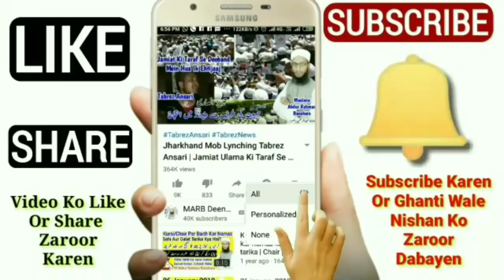Ramzan Me Ghusal Ka Tarika 2023 | Haiz, Jinabat Or Napaki Ka Ghusl Kaise Kare | Nahane Ka Tareeqa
Ramzan me ghusal kaise kare sahi or sunnat Tarika kya hai yani roze ki halat me ghusal karne ka tarika kya hai or haiz ka ghusl kaise kare, nifas ka ghusal or jinabat ka ghusal ka tarika kya hai yani napaki ke baad nahane ka tarika kya hai napaki ka ghusal kaise karte hain new bayan 2020 by Mufti Abdur Rahman Banahara MARB Deeni Malumaat YouTube Channel

2⃣ WhatsApp Par Ham Se Judne Ke Liye Aap Apne WhatsApp Number Se Hamare WhatsApp Number Ko Apna Naam Aur Mukammal Adress Ke Saath Add Likh Kar SMS Send Karen,

3⃣ Koi Sawal Yani Masla Masaail Puchna Ho To Aap Comment Ke Zarya Puch Sakte Hain Ya Mufti Sahab Ke Number Par Call Kar Ke Puch Sakte Hain,

4⃣ Channel Ke Bare Mein Kuch Batana Ho Ya Aap Apni Video Dalna Chahte Hain To Rabta Kar Sakte Hain,
🌎MARB🌎
Channel By :- Mufti Abdur Rahman Banahara
Full Adress:-